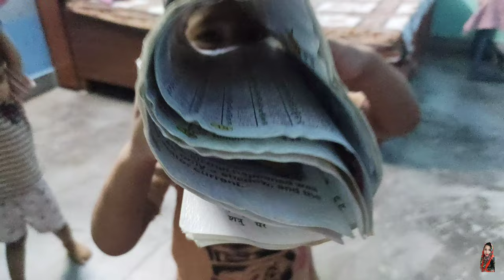Daily Vlog|| subhe se sham ho jaati h tym ka pta hi ni lgta in dono k sth 🥰😀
Keeping Supporting.

Please.